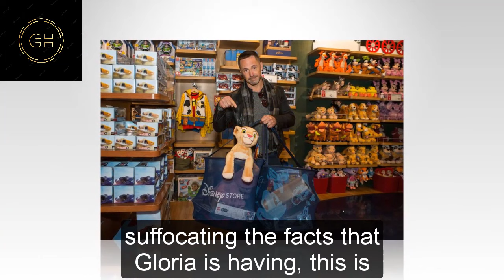GH Shocking Spoilers The Mob pursues Gloria, Yuuri protects Lois & Gloria in a secret way